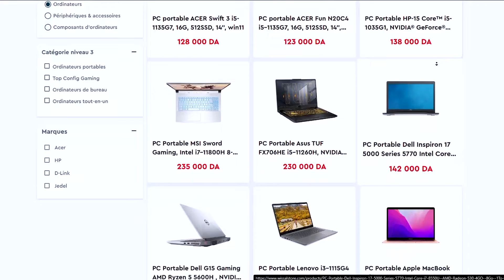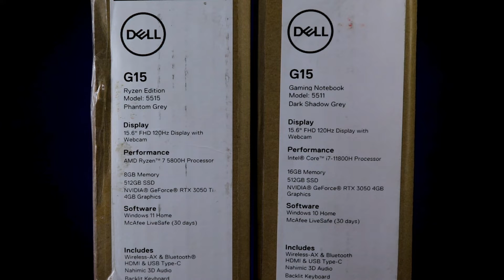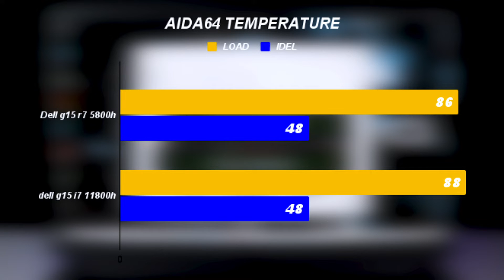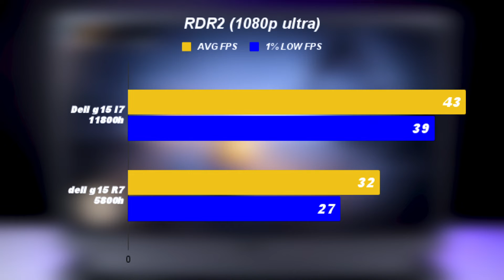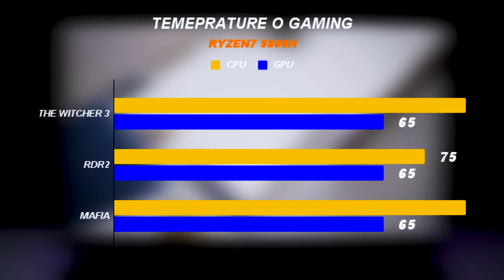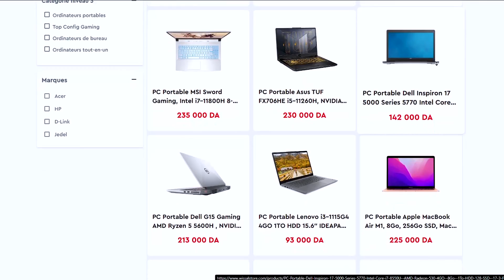افضل لابتوب للألعاب و المنتاج في الجزائر 2022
رابط حساب الأنسغرام wissalstore

افضل لابتوب للدراسة
افضل لابتوب للألعاب
افضل لابتوب للمنتاج
افضل لابتوب للبرمجة و التصميم